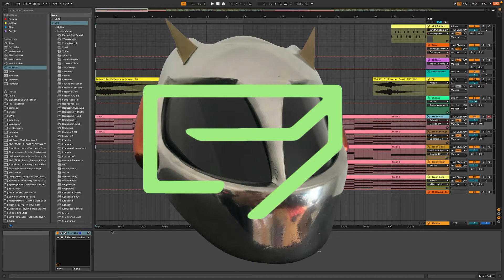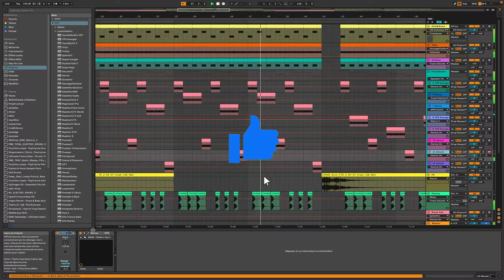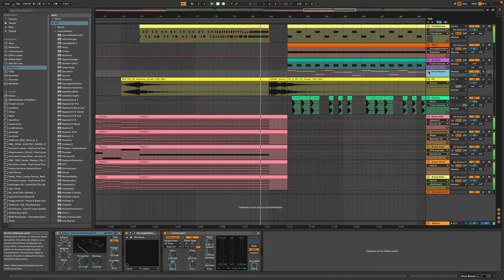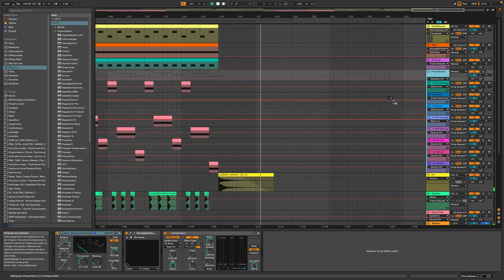DP - Ant Colony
Dubstep track